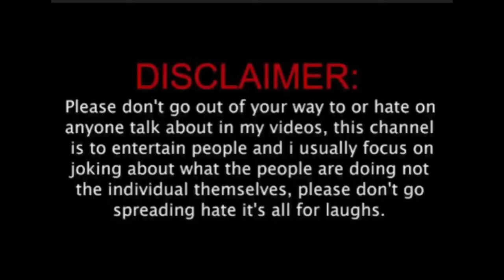Purira historia nali thopa 🥵😂//odisha bhaina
?mibextid=ZbWKwL

Instagram reel roast
Instagram reels comedy roast
 Odia comedy
Instagram reel comedy
Instagram reel viral video
comedy video
Brand siba roast
Nali thopa roast